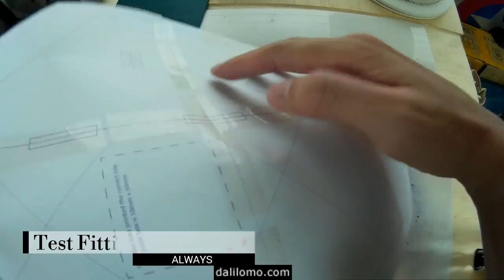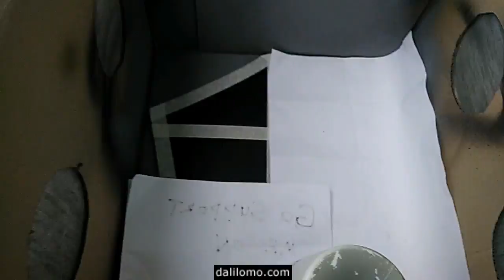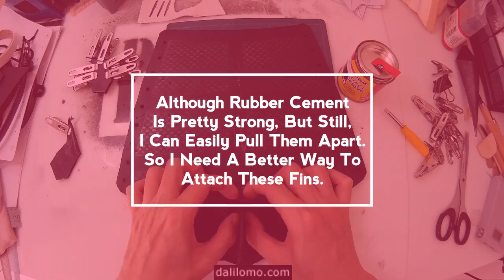DIY Batman: Gauntlet - Heavy Duty Rubber (Samurai Ninja Inspired) Cosplay How to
How to make batman gauntlet. This Bracer/ Gauntlet was inspired by looking at Samurai/Ninja/League of Shadows, it was made with heavy duty rubber because I'll use it during paintball/war game.

Wish_You_d_Come_True
Red_Sea
Our_Distance
Seagull
Mountain_Jump
Zen_Valley